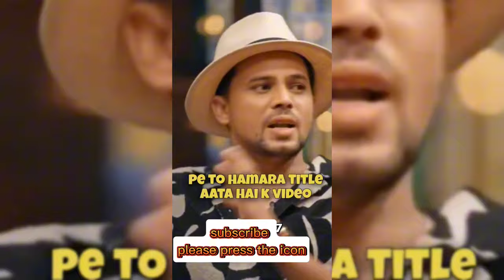India's biggest youtubers Roast || living 4 u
Please don't hate me this is for only entertainment purpose baki Maine insab ko dekh kar hii YouTube journey start Kiya hai maine hope you understand